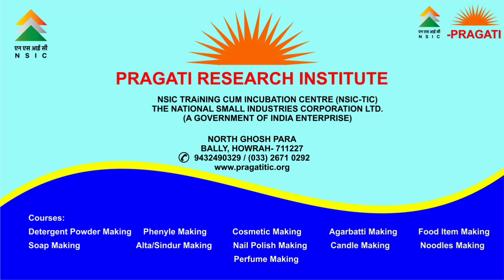Mehendi তৈরীর ব্যবসার সংক্ষিপ্ত বিবরন, Mehendi Making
NSIC-PRAGATI
Call- 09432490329/ 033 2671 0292